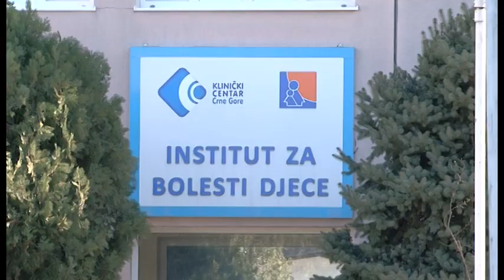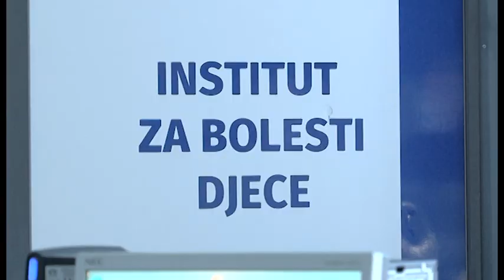NOVA - POBJEDA VRIJEDNA ŽIVOTA, ŽELJKA MIRKOVIĆ 15.02.2023.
Međunarodni je dan djece oboljele od malignih bolesti. Prema podacima SZO 400.000 djece oboli od nekog maligniteta. Kako izgleda boriti se i pobijediti ovu opaku bolest najbolje zna Bojana Jovanović kojoj je sa nepunih dvanest godina dijagnostifikovan tumor na mozgu.